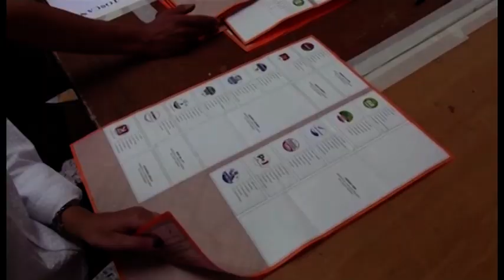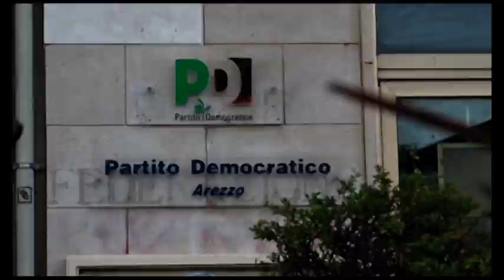Giunta Giani senza aretini, il neo-governatore: "la Regione sarà sempre vicina ad Arezzo"